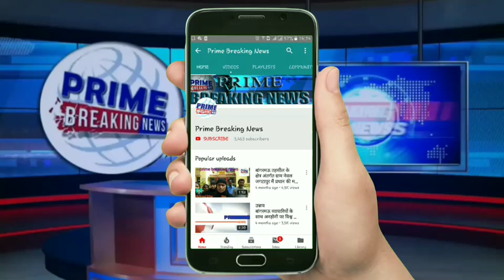नकली नोट चलाने वाले का पुलिस ने किया खुलासा नकली नोट चलाने की कोशिश में आरोपी को तीन दिनों पूर्व देव